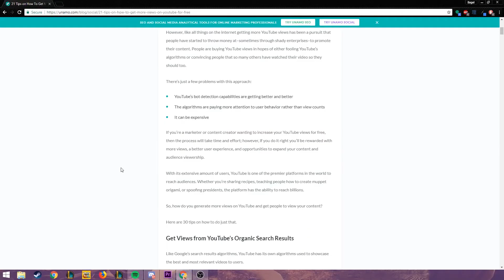POKEMONSTER HUNTER WITH A SIDE OF FRIES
TO FIND THEM IS MY REAL TEST, BUT TO SLAY THEM IS MY CAUSE! POKEMON!!!